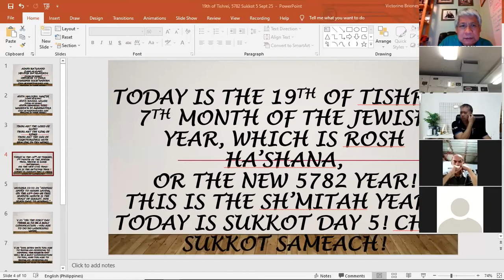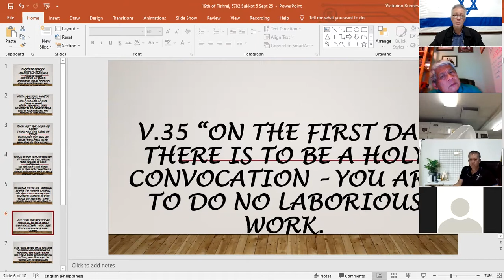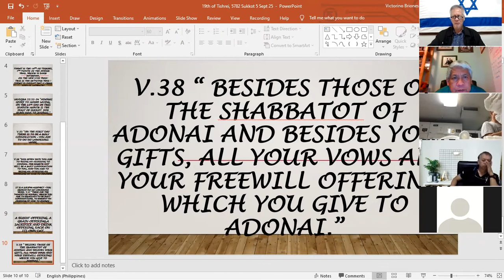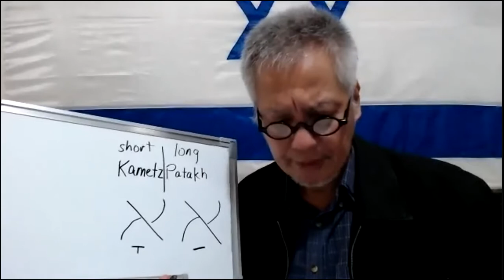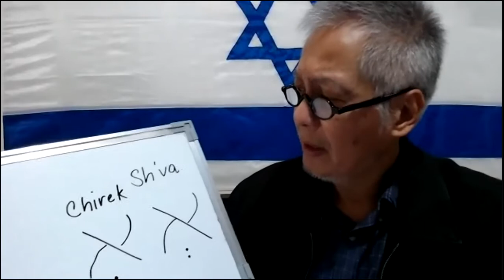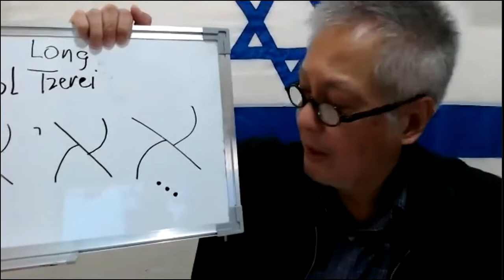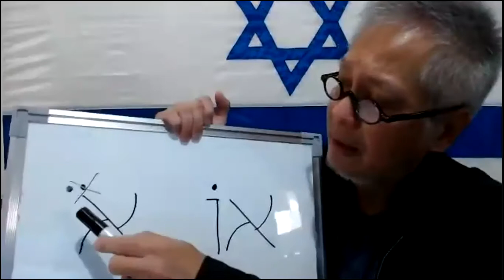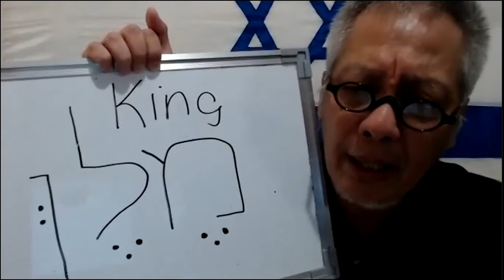JHSMK Hebrew Torah Class, Learning the Niqqud or the Hebrew vowel points